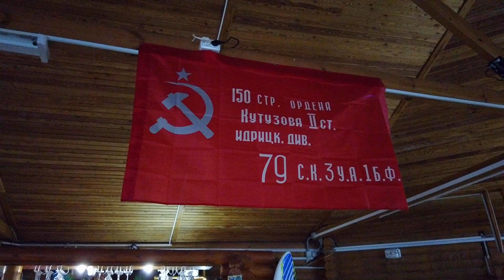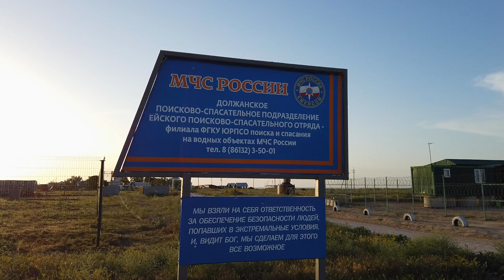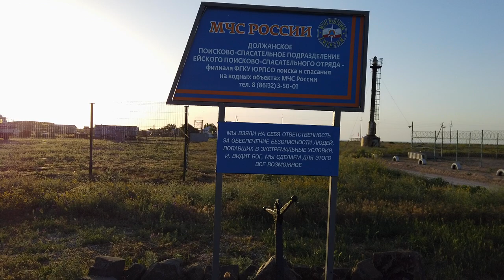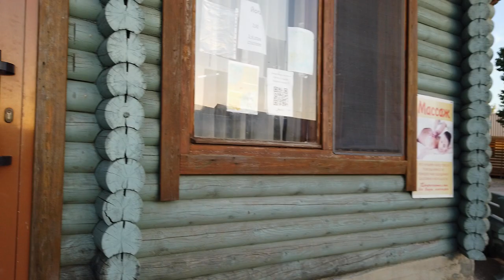Азовское море Должанская коса | Обзор еда, пляж, рыбалка, сёрф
Видео обзор: пляжа, дороги, столовой, рыбалки, сёрфинга.

05:30 Должанская коса

06:05 Сёрфинг Должанская коса

07:34 Сёрфприют Азовское море

12:10 рыбалка на Должанской косе

13:30 Отдых на Должанской косе

15:10 Таганрогский залив

 18:04 Столовая Должанская коса Сёрфприют

Всем привет всем, хотим вам показать отдых на Должанской косе в 2022 году.

Спасибо всем кто помогает каналу
Если вы хотите помочь вот карта Сбербанка

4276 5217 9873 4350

 на бензин, камеру купили ( спасибо вам ) теперь нужен дрон. С уважением Александр и Алена.